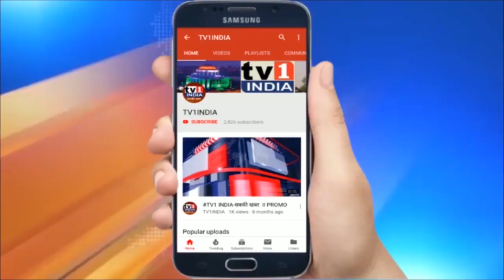नहाई खाई से शुरु हुई छठ पूजा | चार दिन तक चलेगा यह त्योहार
नहाई खाई से शुरु हुई छठ पूजा  | चार दिन तक चलेगा यह त्योहार  | छठ पूजा आज से शुरु हो गई है... छठ पूजा चार दिन तक चलने वाला हिंदू त्योहार है... जिसे मुख्य रूप से बिहार, झारखंड और पूर्वी उत्तर प्रदेश के लोग मनाते हैं... छठ पूजा के पहले दिन लोग 'नहाई खाई' मनाते हैं जो महोत्सव का पहला दिन है...